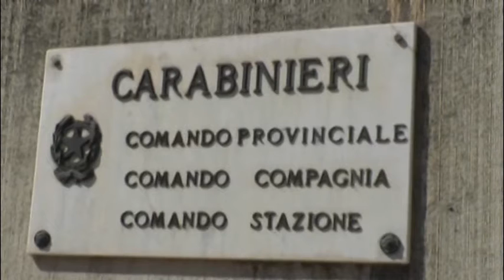Incidente sul lavoro mortale a Campotosto